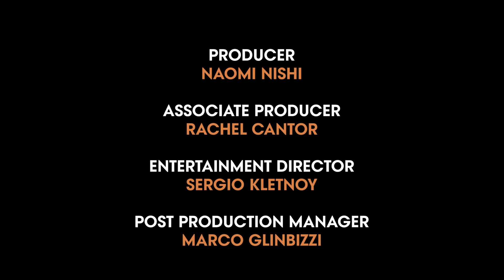24 Hours With Tierra Whack | Vogue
"The more outside of the box it is, the better with her. We can go as crazy and as wild and as imaginative as we want," says Shirley Kurata, Tierra Whack's stylist.

Director: Rom Bokobza
DP, NYC Rachel Batashvili
DP, LA Courtni Poe

24 Hours With Tierra Whack | Vogue